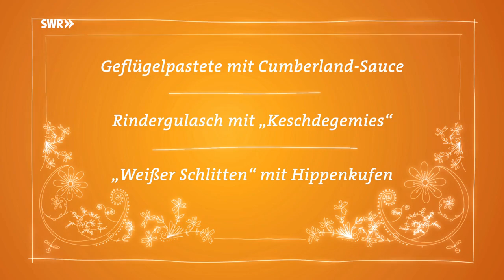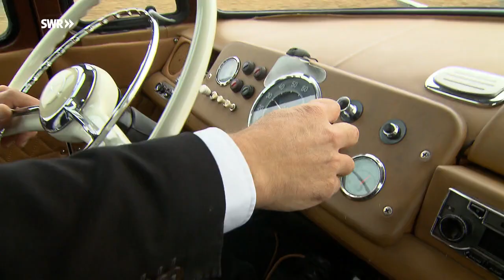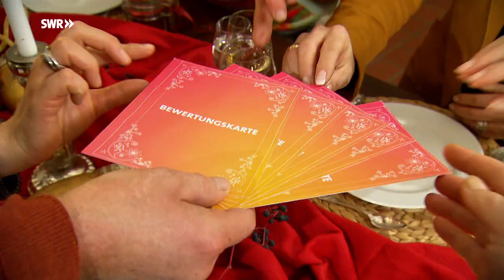In der Pfalz bei Christine Bernhard | Winterreise - Staffel 5 - Folge 3 | SWR Lecker aufs Land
In der dritten Ausgabe führt der Weg der Landfrauen in die Pfalz zum Weingut von Christine Bernhard. Die Öko-Winzerin ist im Zellertal zuhause und hat sich ganz ihren Weinen und der Renovierung des über 250 Jahre alten Familienguts verschrieben.